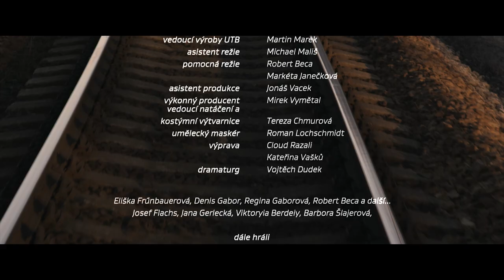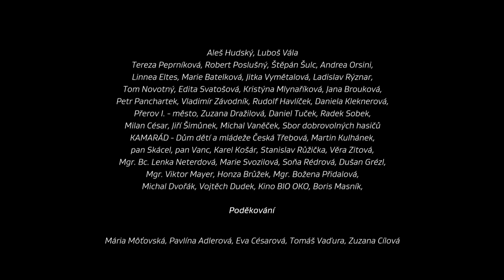Approaching (Přistoupili?): Multi-Award Winning Short Film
Teenage Roma boy Martin is on the run away from home. The only other passenger in the train compartment, is an old man - the last person from whom would Martin expect to find some understanding. Yet slowly they find soul mate in each other.
But Martin’s reasons for leaving home are much more complicated, than the old man could ever imagine.
Mladý romský chlapec Martin je na útěku z domova. Ve vlaku si přisedne k osamělému staříkovi Vojtěchovi a postupně, i přes jejich rozdílnost, nachází jeden v druhém spřízněnou duši. Martinův skutečný důvod útěku z domova je ale mnohem složitější, než by si Vojtěch dovedl představit...

Režie/ director: Tereza Pospíšilová
Kamera/ DOP/ Kamera: Lukáš Macháček
Střih/ editor: Martin Mlynarič
Zvuk/ sound: Pavel Hruda
Hudba/ music: Zrní
Scénář/ script: Tereza Pospíšilová
Dramaturg/ script editor: Vojtěch Dudek, Kateřina Vašků
Produkce/ executive producer: Mirek Vymětal
Umělecký maskér/ makeup: Roman Lochschmidt
Výtvarník kostýmů/ costume design: Tereza Chmurová
Výprava/ set design: Cloud Razali

Partneři/ partners: Cinepost, Vantage, Camera team, Golden Dawn, Barrandov Studios, Panalux, Sunline Sound, Hithit, Bystrouška, Nadace T soft Eternity, wote B2B, viewee, JHMD, Barum, FAMU, FMK UTB

Distributor filmu/ distributor: InOut Distribution

Awards (ocenění):
-BEST FICTION SHORT FILM 15th Women in Scene, Malaga Film Festival (Spain, April 2018)
-BEST FOREIGN FILM at MystiCon Independent Film Festival (USA, February 2018)
-JURY SPECIAL MENTION at Merlinka festival (Serbia, December 2017)
-BEST STUDENT FILM - 2nd place at festival Černá Věž (November 2017, Czech Republic)
-BEST FILM of the 36th Enkarzine (November 2017, Spain)
-BEST FICTION SHORT FILM at Our City Film Project (November 2017, South Africa)
-BEST ACTOR at Open World Toronto Film Festival (November 2017)
-AUDIENCE AWARD at Festival Les Enfants terribles (October 2017, Belgium)
-WINNER BEST DIRECTING AWARD at Tetova International Film Festival ODA (October 2017, Macedonia)
-BEST STUDENT WORK CINEMATOGRAPHER (Lukáš Macháček) at International Festival of TV and Movie Cameramen Golden Eye (October 2017, Georgia)
-BEST INTERNATINAL STUDENT SHORT FILM at 50th FICVIÑA International Short Film Festival Viña del Mar (September 2017, Valparaíso, Chile)
-WINNER of the BEST LGBTQ DRAMA SHORT (YOUTH) at New Renaissance Film Festival Amsterdam (March/2017)
-WINNER of BEST LGBT FILM, EUROPEAN CINEMATOGRAPHY AWARDS, 2nd Edition – February 2017
-SPECIAL JURY AWARD and AUDIENCE AWARD – 2ND PLACE at festival Pod Nebesy (June 2017, Czech Republic)